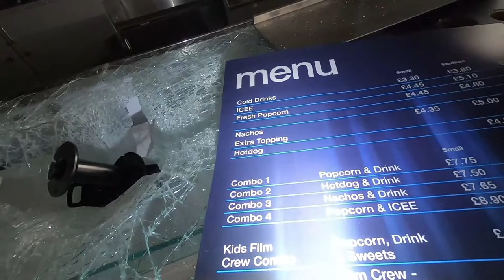SHOWCASE MANCHESTER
Belle Vue Showcase cinema to be demolished to make way for new secondary school - which will take in its first pupils next September

The Co-op Academy Belle Vue will house students in temporary accommodation until its new building on the cinema site is ready in 2023.

They will be taught in temporary accommodation until the new school building, which local kids will help design, is opened in 2023.

Meanwhile the cinema chain say they "remain fully committed to the city" and are currently in talks over a new, unnamed location.

The landmark 14-screen, cinema which opened on the site of the famous Belle Vue entertainment complex in October 1989, closed along with all other cinemas in the country when the coronavirus pandemic hit in March.

They had already agreed to sell the land to Manchester City Council to build a new school for pupils aged 11 to 16.

And they have now confirmed it will not be re-opening with council sources saying the authority have exchanged contracts with Showcase's owners National Amusements Ltd LLC with the deal set to be completed later this year.

The project replaced controversial plans for a new high school at Nutsford Vale in Gorton which was met with fierce opposition by locals and was eventually dropped due to spiralling costs.

Council chiefs say this school, just a mile and a half away on Hyde Road, will deliver extra places which are vital as a result of the city's growing population.

These are the items we use when exploring:
Camera DSC HX80
Camera DSC HX90
Go Pro Hero 7
Go Pro Microphone
Smatree Tripod Selfie Stick
Drone DJI Mavic 2 Zoom
Drone batteries
Drone In-Car Charger
Coloured Lights
Olight X7R Marauder
Olight Warrior X Pro
Olight SR1 Baton
Olight HR2 Headlamp
Olight I5T
Olight I3T
Olight I1R2
Olight I3E
Walkie Talkies
SanDisk Extreme Pro 128gb memory cards